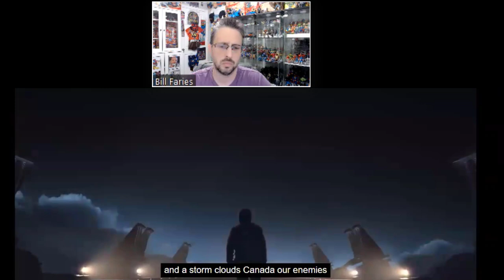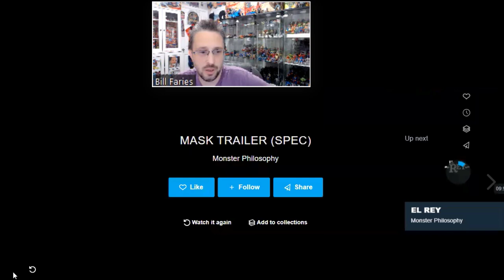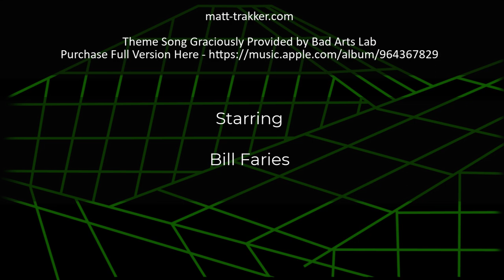Fan Made MASK Movie Trailer, a Must Watch! - S6E026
Join me as I take a look at a FAN Made MASK Trailer that just came out!!

Thanks for stopping by! If you want to help keep MASK alive, there are a few ways to do so!
- Join! (the button right under the videos)
- Give Thanks! (the button right under the videos)
This helps keep the website and channel going so thank you for any support you can provide! It's up to us since Hasbro is doing nothing with the license.